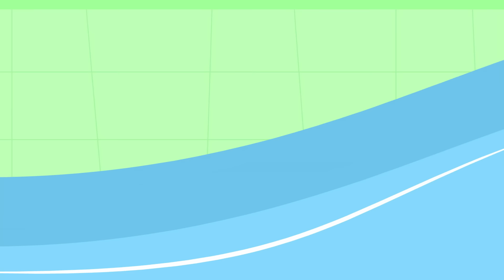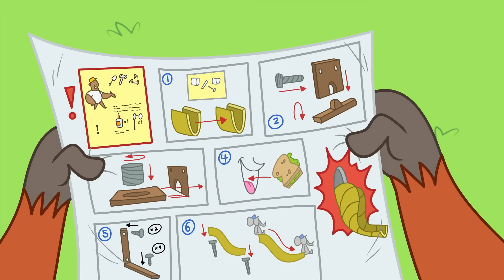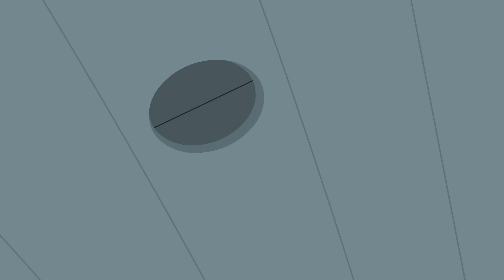Sporty Chip | Chip & Potato | Video for kids | WildBrain Zoo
Chip is excited for her first gym class, but with her short puggy legs, she can’t jump as high as the other Happy Hoppers. Chip worries she’ll never be good at gym class, and wishes she had long legs like Gigglish the giraffe—until Mr. Diggerty changes the activity to suit Chip’s strengths!

Sporty Chip | Chip & Potato